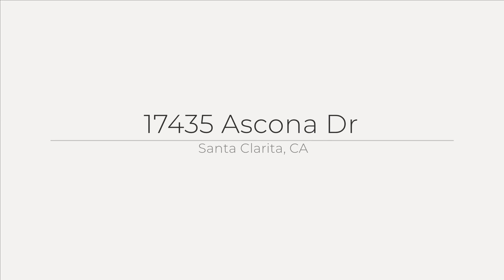17435 Ascona Dr, Santa Clarita, CA